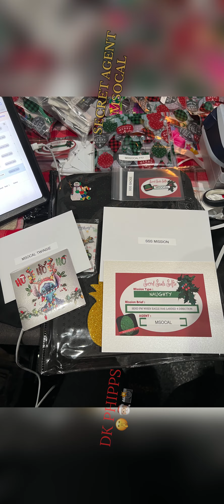AGENT MSOCAL COMPLETES THE *** SECRET SANTA SELFIE *** MISSION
DK PHIPPS on WhatNot App sends out SECRET * SANTA * SELFIE MisSsions to more than 10 AGENTS ...One of them being AGENT MSOCAL ! These missions are won on DK Phipps' Live Stream on the WHATNOT APP. More than 10 Secret Agents were called upon to complete a list of tasks in their home town Here is Agent MSOCAL 's Mission Sheet:
1. Mission Agent : MSOCAL
2. Please report to : THE DIRTY PENGUIN COFFEE CO.
                                 14708 PIPELINE AVE SUITE C
WRITE DOWN HIS/HER NAME :
PLEASE MAKE SURE TO VIDEO RECORD EVERYTHING  FOR  “ PROOF “
3. Walk into the doors wearing your:
                            IDENTITY CONCEALERS + MOOD SHIFTERS
4. Make sure to have the  TWINSIE’S :
              GIFT Envelope and TWINSIE’S MOOD SHIFTER’S  Ready
5. Explain that you are on a SSS Mission to FIND your
                                            Designated “ TWINSIE “
a. You Need To Have Your Twinsie accept their role as said “ Twinsie “
b. You need to have them open their envelope in front of you.
c. Show the Mark YOUR “ Twinsie “ CANVAS making sure they know its really you & tell them you are their
                              “ TWINSIE 4 LIFE “
d. Take A Selfie of You and your mark wearing your Mood Shifters ENGAGED {if applicable}  ( pull white tab to make them engaged ) , while holding Your Twinsie canvas , and SMILING DURING THE WHOLE process
e. Once the SELFIE is taken , SPRINKLE THE TWINSIE
        With Your SSS Memory Erasure Sprinkle
YOUR CODE WILL BE DELIVERED IF YOUR MISSION IS COMPLETED CORRECTLY   : WRITE DOWN YOUR ANSWER HERE _____________

Check Out the video highlight of AGENT MSOCAL Completing Her Mission !
Join Us For The FINAL ROUND During The REVEAL LIVE STREAM COMING UP SOMETIME IN 2024 !!!